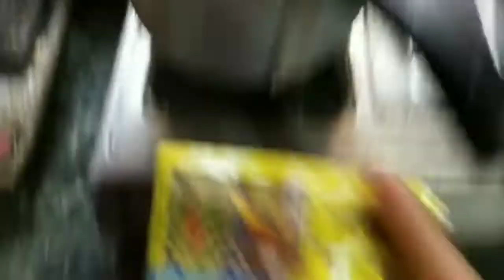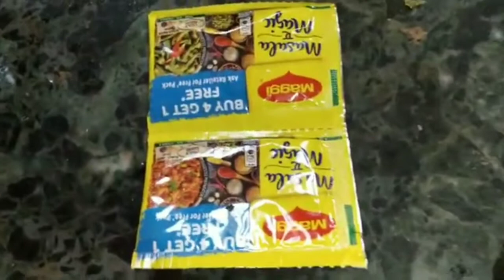Maggie masale k chawal | Easy Rice Recipe | Kitchen Delicious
Its a very easy recipe of rice with maggie masala🤗